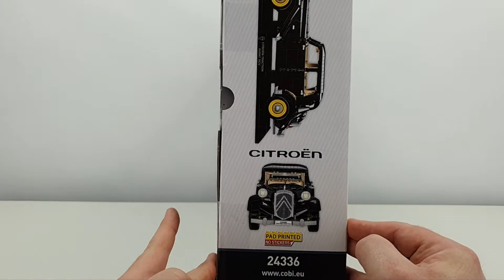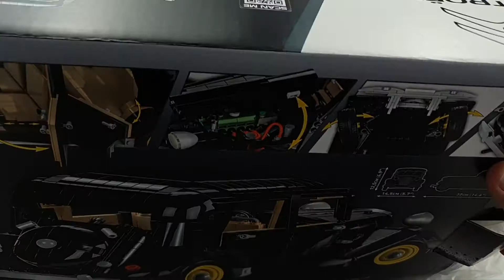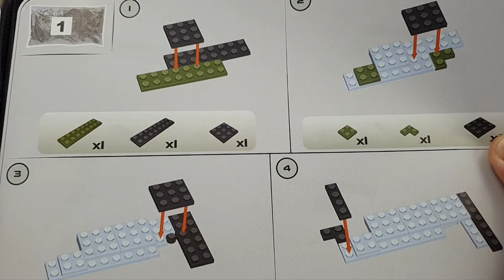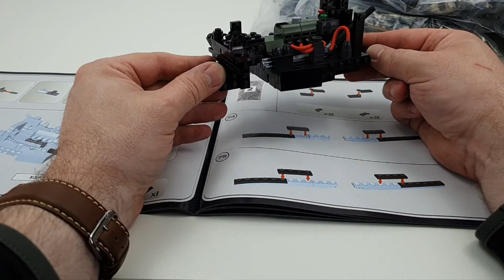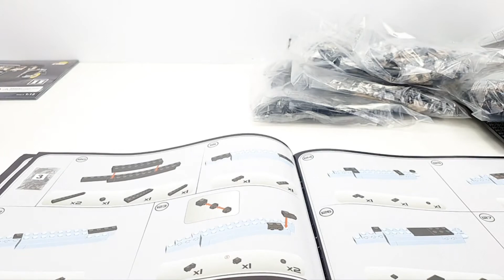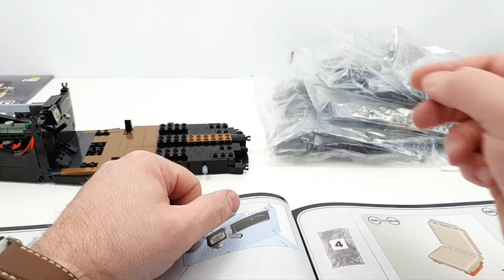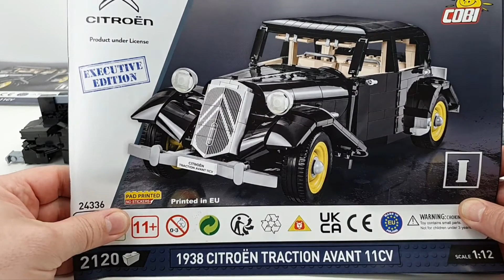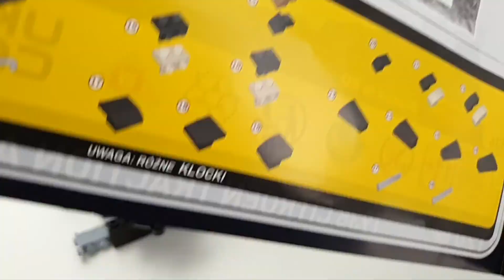COBI CITROEN TRACTION AVANT 11CV EXECUTIVE EDITION / 24336 / 2120 Teile / Aufbau Teil 1 von 2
Hallo,
heute geht es um den Citroen der Firma Cobi!
Teil 1 ist das Unboxing und der Aufbau Abschnitt 1!